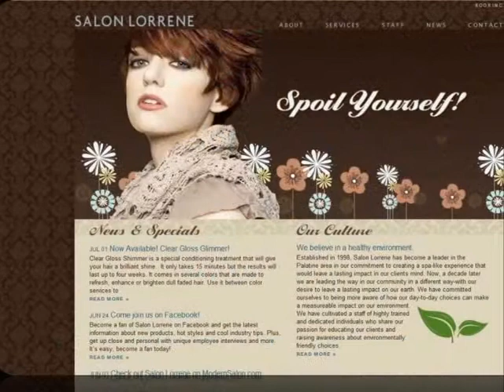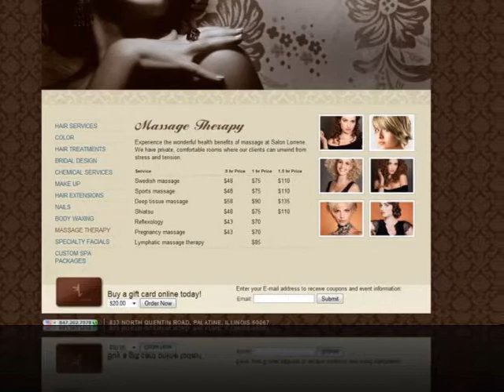Salon Lorrene Tour Of Salon Services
where you are always welcome and we offer a relaxing environment for services from hair cutting and color to manicure/pedicure, massage therapy and wonderful facials.